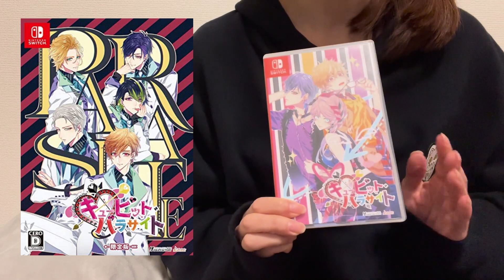『キューピット・パラサイト』プレイ後キャラ感想！ | キュピパラ | 乙女ゲーム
キュピパラのキャラごとの感想です。FDではなく無印の感想です！
ネタバレありです。核心には触れないようにしています。